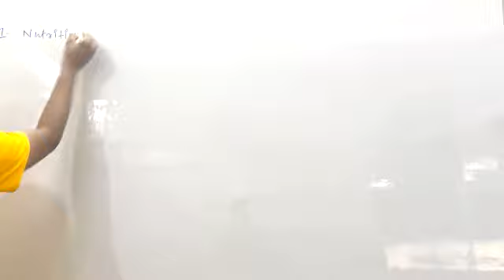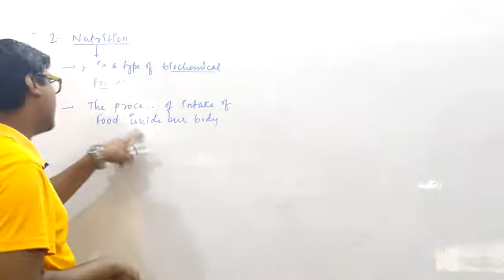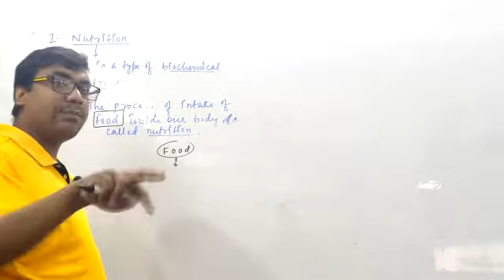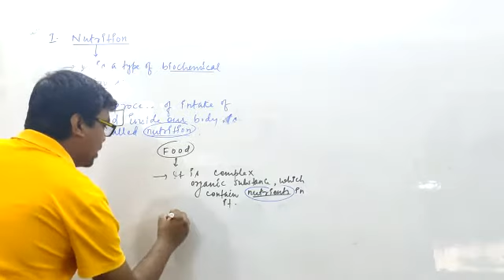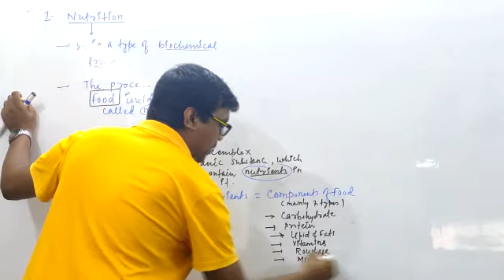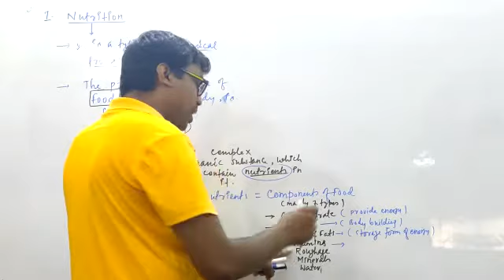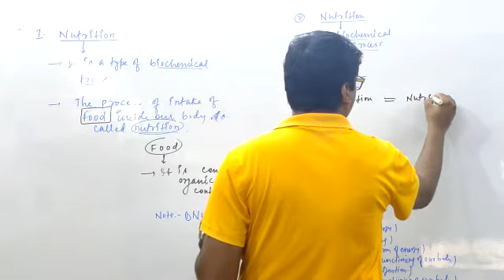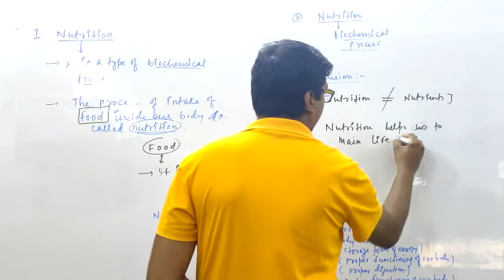LIFE PROCESS (lecture - 3)